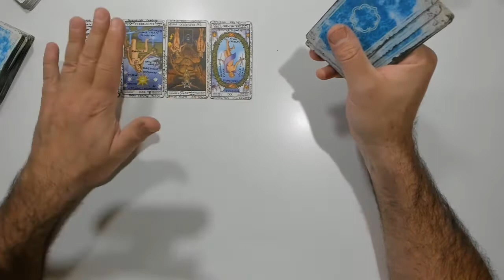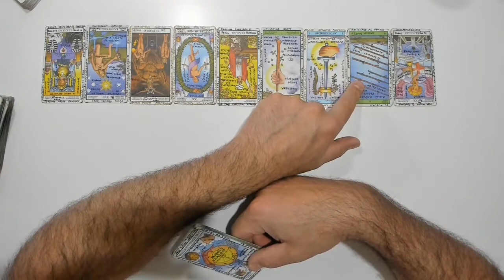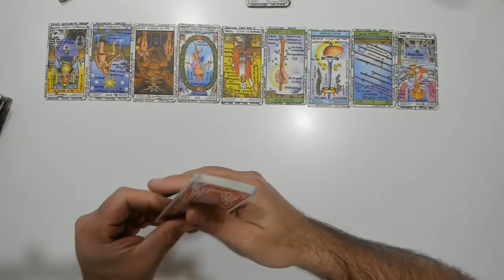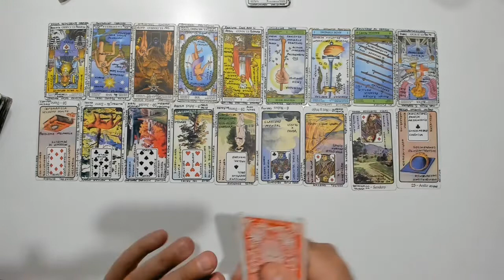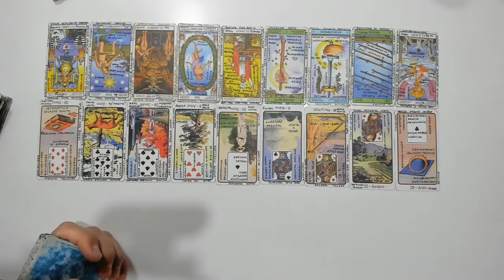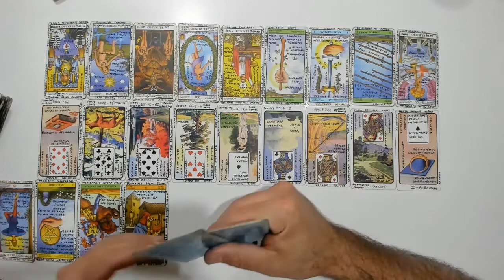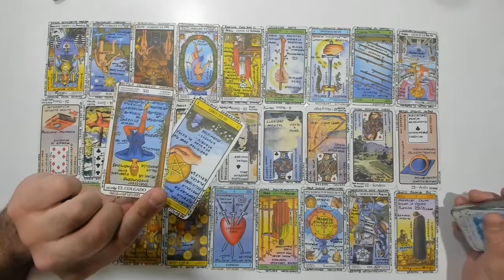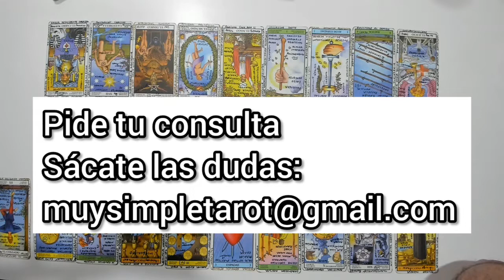Que siente Leo por ti